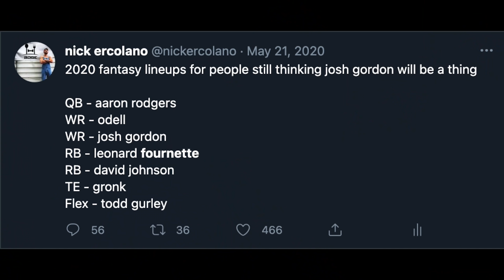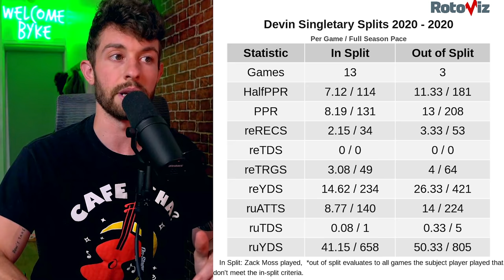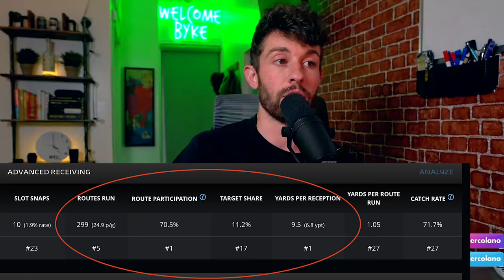Top 5 Late Round RB Sleepers to Draft in 2021 Fantasy Football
Top 5 Late Round Running Backs to Draft in 2021 Fantasy Football
The Most SLEPT ON Running Backs in 2021 Fantasy Football
2021 fantasy football sleeper running backs